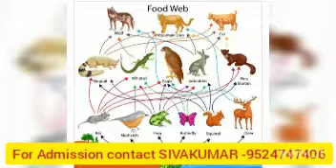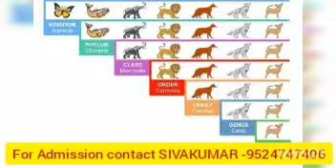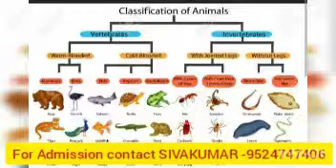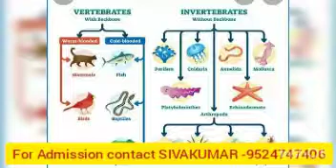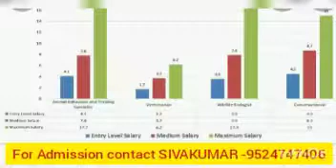MSc Zoology course syllabus, eligibility, scope, college admission details in tamil